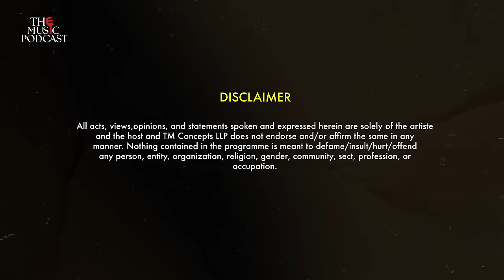The Music Podcast: AT Azaad, Changing Industry Trends, Childhood, Collabs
Check out the latest episode of THE MUSIC PODCAST with Tarsame Mittal! Watch this insightful conversation with Amit Trivedi! From his incredible journey to his most memorable moments – This episode is all about 'The Real Amit Trivedi'. Check it out now!

Listen to this episode with Amit on all leading audio streaming channels!

EPISODE DESCRIPTION:
In this episode of The Music Podcast, Amit takes us through his noteworthy journey so far in the industry. The conversation is all about the days where he started playing the keyboard at his society functions, the lessons from the rejections and how he learnt to handle them better, to his keen attention to detail and what ‘perfectionism’ costs him, to remembering his childhood days and his most memorable collabs with the country’s most sought-after personalities like Anurag Kashyap, Shilpa Rao, Abhijeet Bhattacharya, Abhijeet Sawant. Join us as he reminisces about his past, and brings us back to reality.

Show some love! Your thoughts matter, drop them in the comments. Share your Wishlist for upcoming guests or the burning questions you'd like your favourite artist to answer.
EPISODE CHAPTERS:
00:00 – Glimpses
02:01 - Introduction
03:23 – Real ‘Amit Trivedi’
07:28 – Amit’s Eccentricity
08:57 – How it all started
11:47 – 'Maintenance' over 'Struggle after Success'
15:46 – Learnings from his career
16:27 – Bollywood Big Break!
24:00 - Important people
25:02 – Rejections
25:53 – Here’s how he makes a song for a film
28:34 – Best songs, took least time
29:15 – Creative differences
30:39 – A story about ‘Kai Po Che’
35:40 – Most fun to work with!
37:34 – Mischiefs from his childhood
44:02 – What has changed over the years?
46:48 – First owned IP
48:55 – Starting ‘AT Azaad’ (Music Label)
52:35 – The effect of ‘Moti Veraana’
54:16 – Something’s in this ‘Mixed Bag’!
55:47 – Folk flavour in his music
58:19 – Amit is open to experiments!
01:00:19 – Moving on to ‘business’
01:02:09 – More on Live Shows – ‘Indradhanush’
01:07:25 – A show in Allahabad…
 01:10:43 – “Pee before you go”
01:13:08 – Advice to the stakeholders
01:14:52 – His Team
01:16:40 – What it takes to get there
01:18:17 – Fun segment!
01:20:07 – His son
01:22:11 – Parameter of Success
01:22:57 – What is he working on?
01:23:44 – His Legacy
01:24:19 – Thank You!

🎧 We've got another exciting conversation lined up for you! Don't miss it!
Host - Tarsame Mittal
Guest – Amit Trivedi
His manager – Tushar Maithani

Audio Credits:
Dialogue Editor, Mix and Master by Farhan Shaikh at Chordfather Productions
Audio Post Production Studio - Chordfather Productions

Producer - Vinita Sabberwal
Business Head - Dimple Mehta

THE CREW –

CONTENT TEAM - Fahiyan Hussain ,Janice Fernandes, Abhineet Mandal, Pooja Taparia,Saurabh Thakkar

Head of Production - Shreyas Gawande
Post Production - Srinivas Rao, Ashutosh Surendra Kharunkar, Piyush Rajput
Subtitling - Prime Vision Services

SHOOT TEAM –
D.O.P - Jomy Joseph
Sound – Akhilesh Singh
Make Up - Mohsin Ali
Lights - Famous Lights
Camera: Video Plus
Camera Attendants: Ujjwal Loy, Lalit Ray
Lightmen: Shankar Yadav, Mithun Sarkar